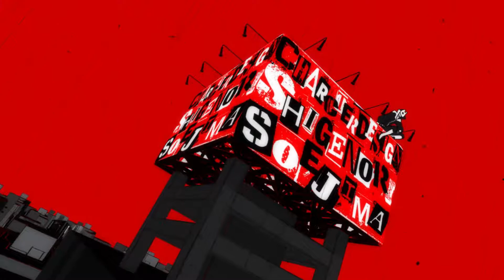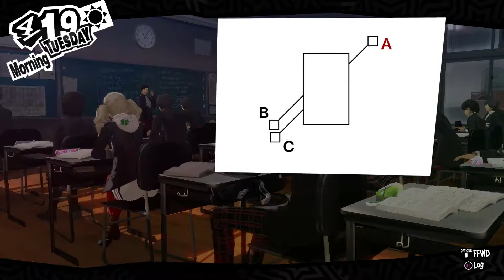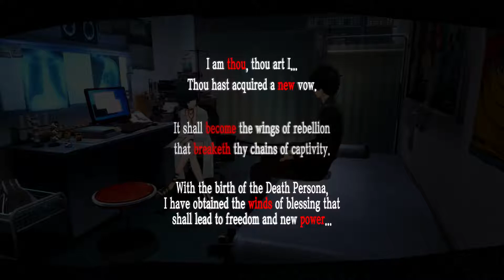Persona 5 - Episode 11 - A Little R&R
We take a break from the castle and get a little medicine.